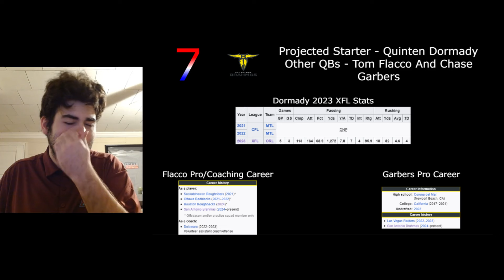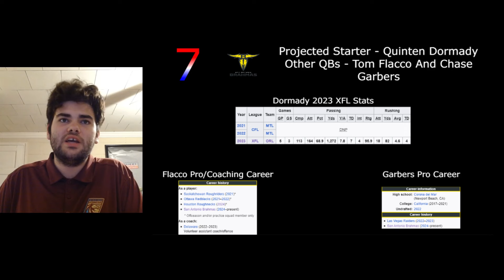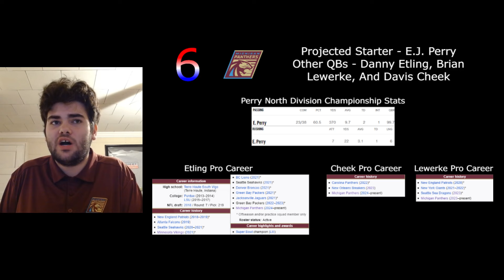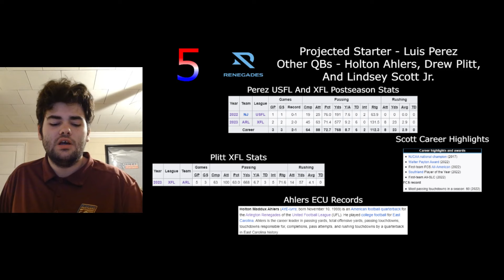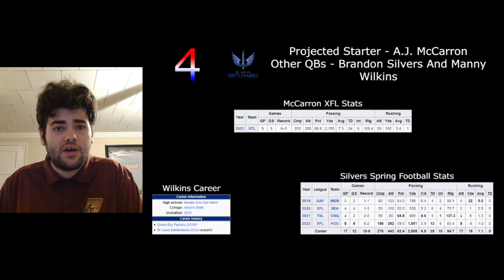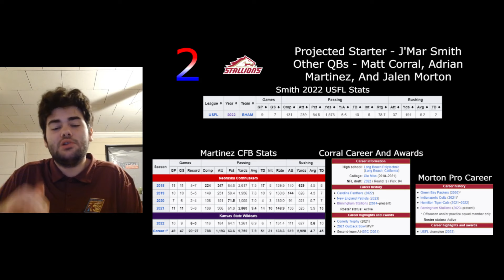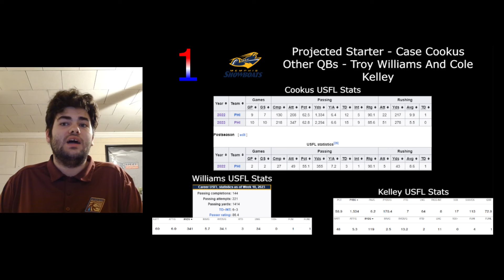Ranking Every United Football League QB Room From Worst To Best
After the massive returns of Ta'amu, McCarron, and Perry it is time to rank each teams' QB room from worst to best.